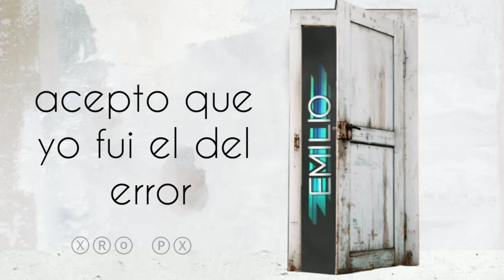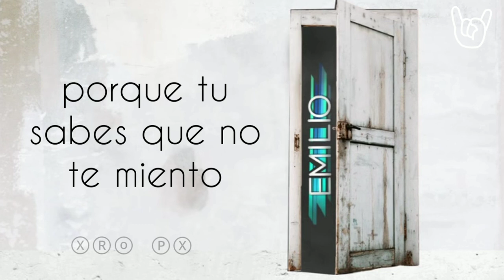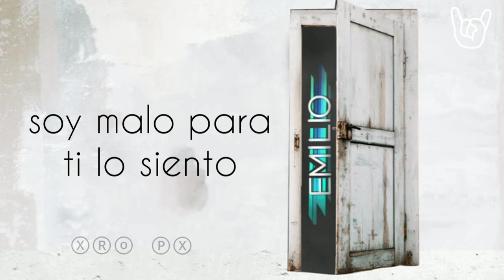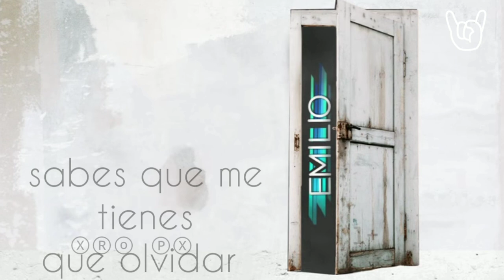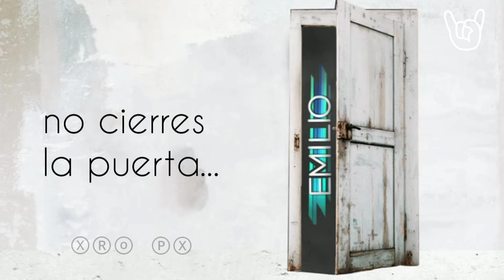Emilio Osorio - Hoy Me Tengo Que Ir [Letra]